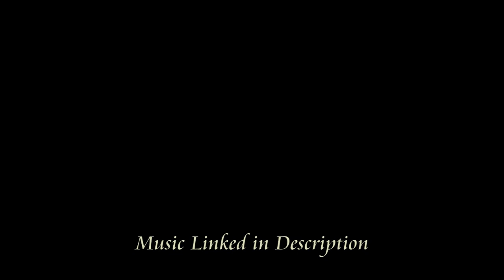Shady Beards Reaction to Wretch 32 Fire in the booth part 1/missing footage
Gaming Channel: Shady Beards Gaming